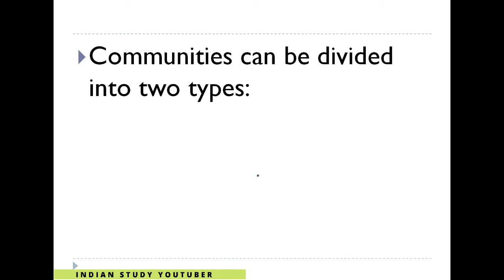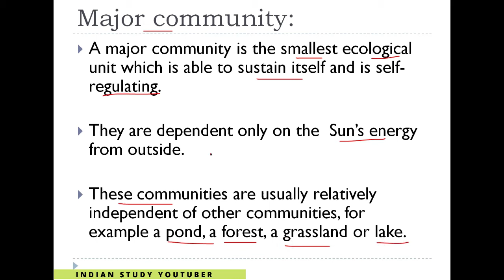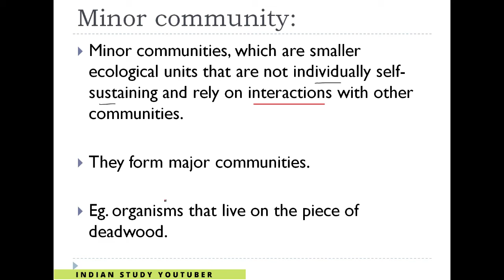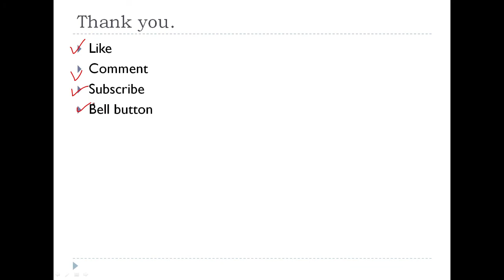ECOLOGY 54: Community: Major and Minor community| Ecology for NEET/ IAS/ Competitive Exams